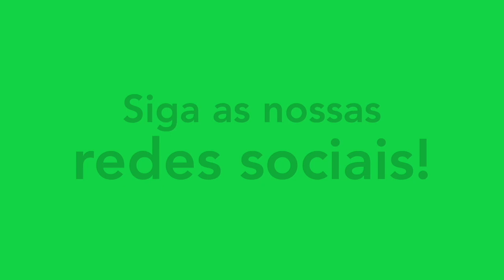GABRIEL CAJU - MEIA-ATACANTE/ATTACKING MIDFIELDER - TOCANTINÓPOLIS 2023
Melhores momentos do atleta Gabriel Caju, meia-atacante do Tocantinópolis. Siga ele no instagram: @gabrielcaju__98